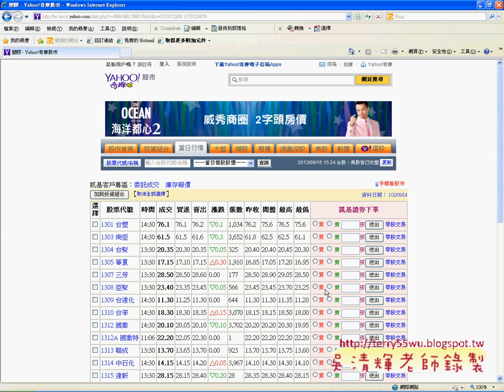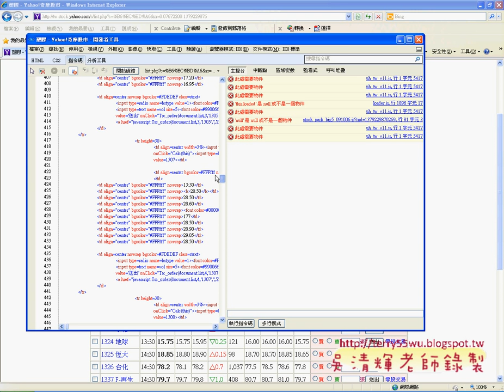15 如何破除股市資料的網頁保護奇摩股市為例)(EXCEL VBA與資料庫 吳老師)2